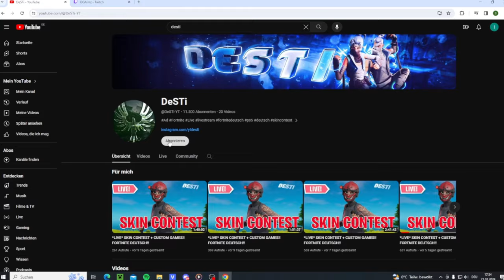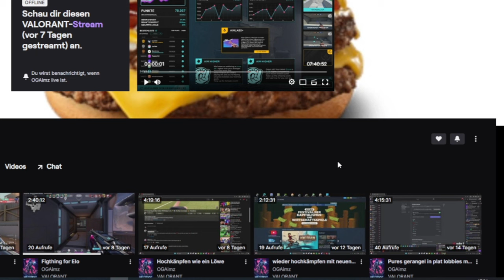100€ DUO-TURNIER IN FORTNITE!! WANN & WO? ANKÜNDIGUNGSVIDEO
Hier ist der Twitch von Aimz, wo dann auch der 2. Tag vom Turnier stattfindet

Später wird es noch ein extra Video geben, wegen den Regeln, den Punkten, usw.

TOP Spender :
Yt FakeHase 748,30€
blauer zucker 385,93€
Zauberma_HD 239,61€
Ährenmann Felix 229,49€
Yust_Elli 167,98€
Groishii 134,87€
Kriiiiiimz 112,65€
Redattack7 105,55€
God.Reissack 102€
ReisBergSalat 100€
Losty Boy 100€
Dani_ECG_19 86,98€
Kletterstange  72€
Tenetic 67,87€
Marco187 62,97€
Templeton 1809 54,49€
Paufy 50€
Timi099 44,34€
Jason Der Gamer 42,98€
Geilomart 3000 41,79€
Game Crafter 40,74€
Dldi Vasileva 39,99€
Kataki Senpai 33,99€

Fortnite standart skill
skin contest standart skill
Fortnite live shop
Fortnite live custom games
Fortnite ninja
Fortnite verlosung
Fortnite custom games
Fortnite abozocken
Fortnite battle royale live
Standart Skill
Fortnite skins
Fortnite deutsch abozocken
Fortnite abozocken
Fortnite abozocken live
Fortnite abozocken jetzt
Fortnite Deutsch jetzt

Ähnliche YouTuber/Streamer: Standartskill, Syou, iCrimax, Mexify Games, Montanablack, Fortnite DE, Fortnite –Thema, Mexify, Snoxh, Trymacs, WannaBe, Braxic, StanPlay, Stanni, Spontanablack